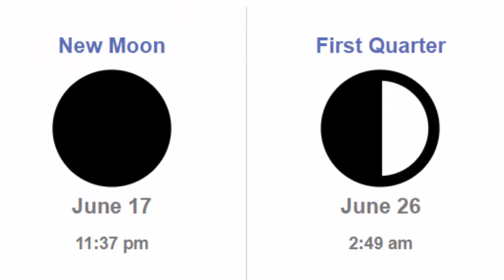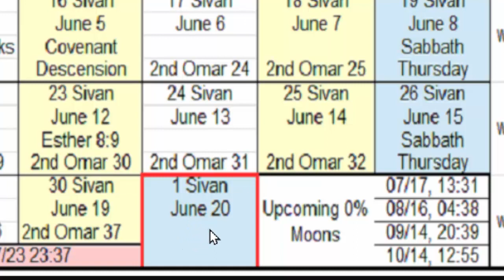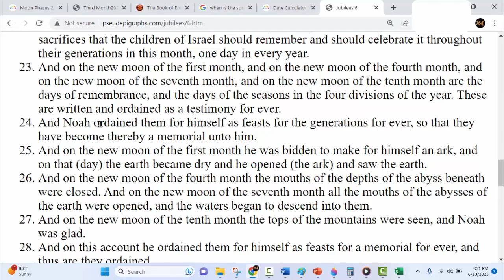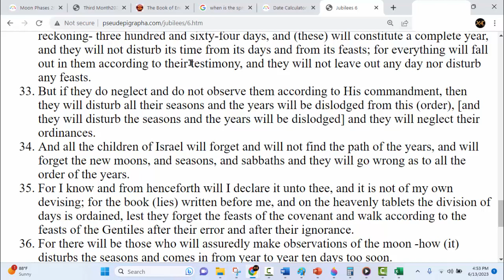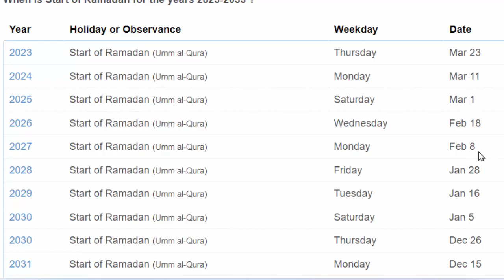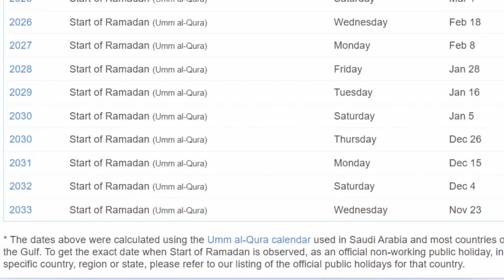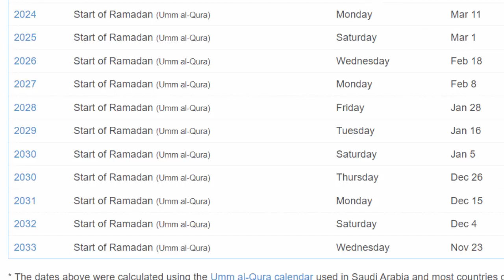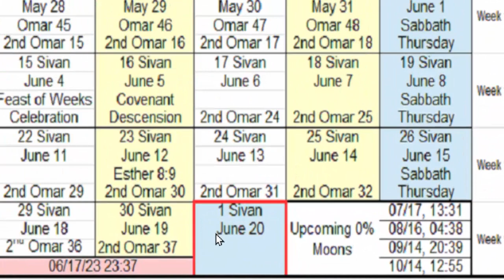Do Not Forget The Day Of Remembrance! The New Moon Of The Fourth Moonth Enoch Summer Begin June 20th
this video is about the upcoming day of remembrance. the day of remembrance is described in the Book of Jubilees and the first book of Enoch. and it said to be the key element to understand and the sacred calendar.